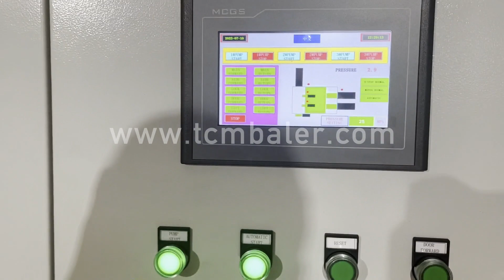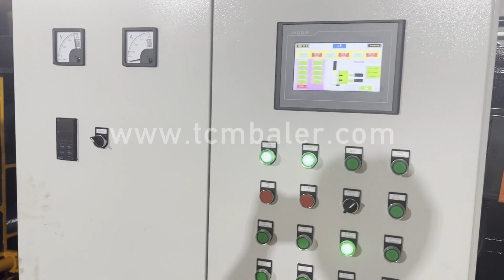stainless press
Details of stainless press, stainless pipe press, stainless steel press machine,

TCMBALER is a professional stainless press manufacturer and supplier in China for more than 20 years, and we can offer stainless press for sale with a cheap wholsale factory price for our customers without any agent or dealers if you wanner buy our stainless press.